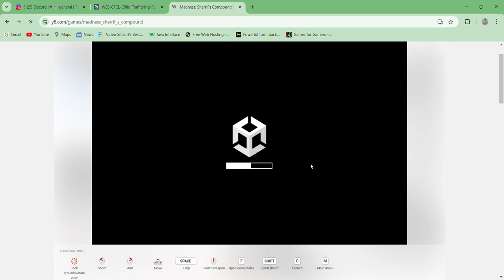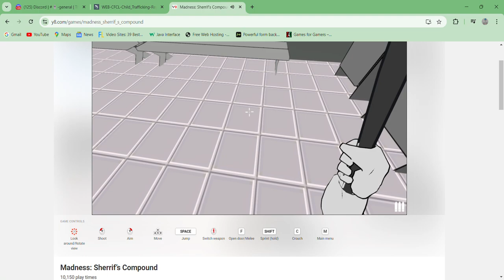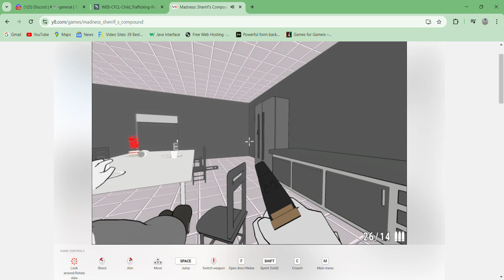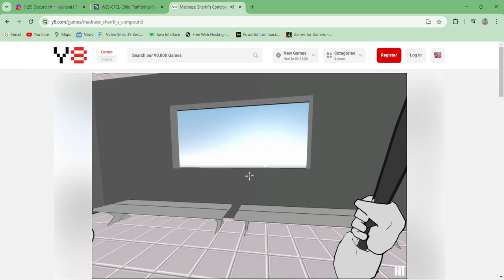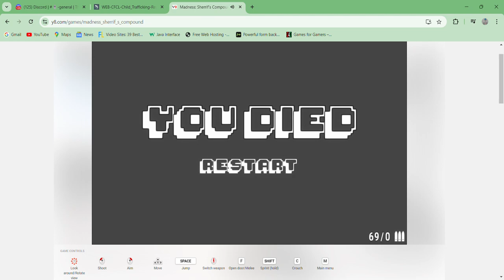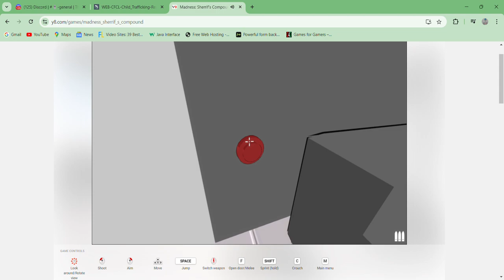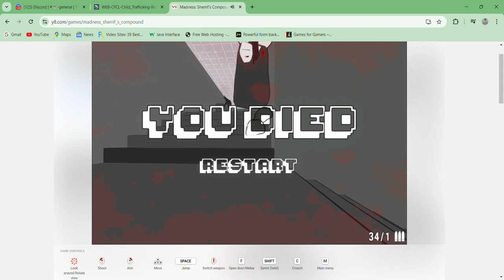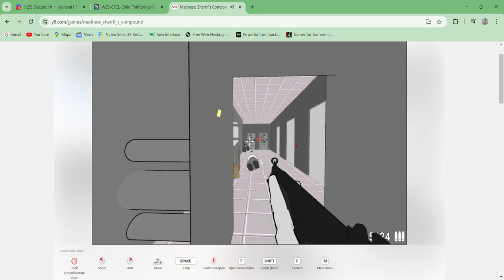Madness Sherrif’s Compound - gameplay Online Web Series Hardest FPS Ragdoll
So hard it feels likw playing Hotline Miami.